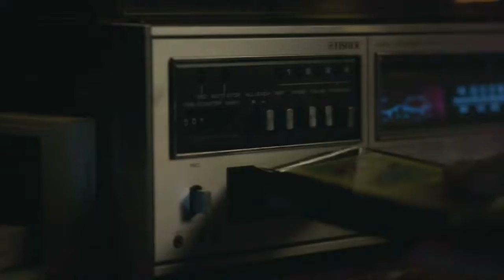Marvel's Agents of SHIELD 7x05 Promo "A Trout in the Milk" (HD) Season 7 Episode 5 Promo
Marvel's Agents of SHIELD 7x05 "A Trout in the Milk" Season 7 Episode 5 Promo - Check out the promo for Marvel's Agents of SHIELD Season 7 Episode 5 "A Trout in the Milk" airing next week on ABC.

Marvel's Agents of SHIELD 7x05 Promo/Preview "A Trout in the Milk"
Marvel's Agents of SHIELD Season 7 Episode 5 Promo
Marvel's Agents of SHIELD 7x05 Promo "A Trout in the Milk" (HD)

» Watch Marvel's Agents of SHIELD Wednesdays at 10:00pm on ABC
» Starring: Clark Gregg, Chloe Bennet, Ming-Na Wen, Elizabeth Henstridge, Iain De Caestecker